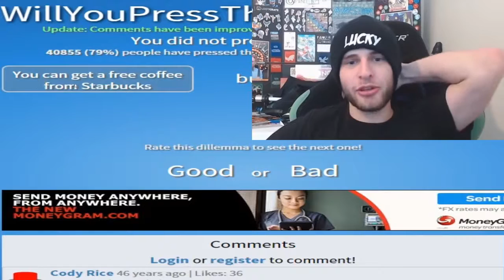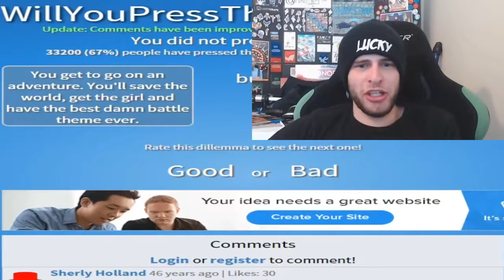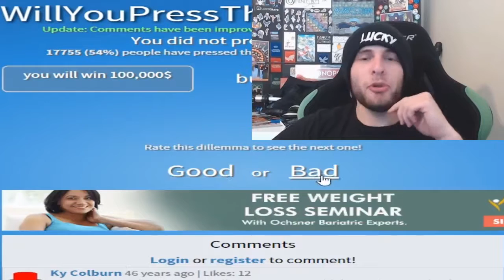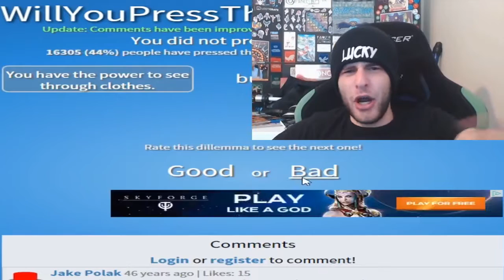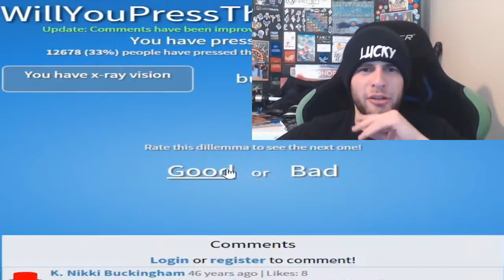Will You Press The Button!?!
Also, tell other people, and get them to watch the channel as well. Spread the word!